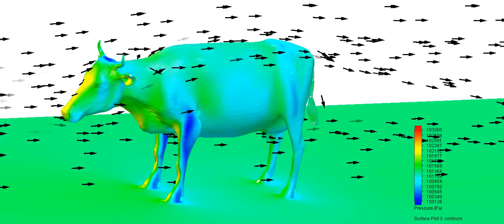Air Flow Over a Cow's Face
FloEFD used to study the air flow over a cow. In this case when the air approaches from in front. Part of the 'Can Cow's Fly' blog series